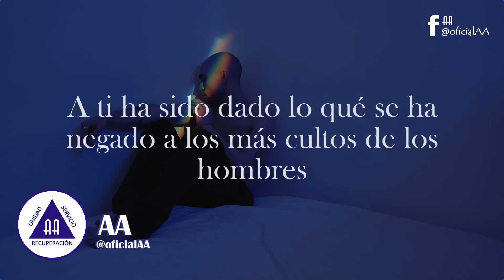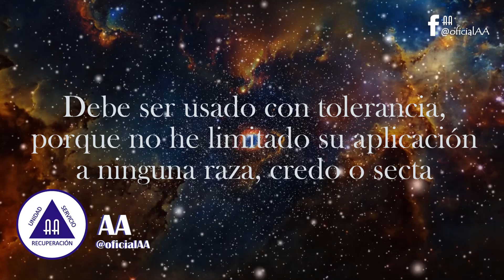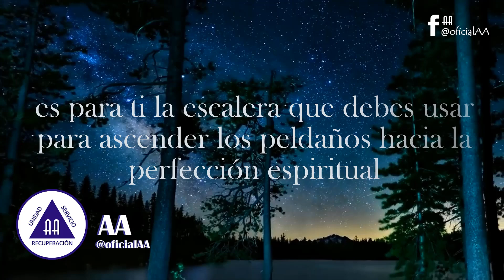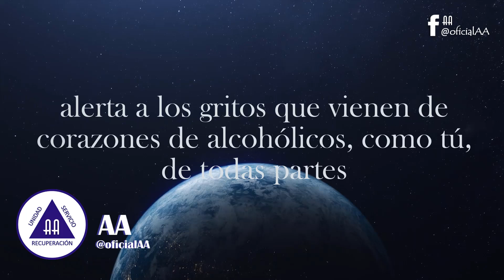LA RAZON POR LA CUAL FUISTE ESCOGIDO (Alcohólicos Anónimos )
𝐋𝐀 𝐑𝐀𝐙𝐎𝐍 𝐏𝐎𝐑 𝐋𝐀 𝐂𝐔𝐀𝐋 𝐅𝐔𝐈𝐒𝐓𝐄 𝐄𝐒𝐂𝐎𝐆𝐈𝐃𝐎
Dios en su infinita sabiduría, seleccionó este grupo de hombres y mujeres para ser los portadores de este fenómeno. El no se dirigió al orgulloso, al poderoso, al famoso o al encumbrado. El fue directo al humilde, al enfermo, al infortunado. El fue directo al borrachín llamado la " vergüenza del mundo”.
Frecuentemente se nos ha dicho: " Entre tus débiles y temblorosas manos he confiado una virtud más allá de la amistad. A ti ha sido dado lo qué se ha negado a los más cultos de los hombres. No a los científicos o a los estadistas, no a las esposas o a las madres, ni a un a mis sacerdotes o ministros he dado este don de curar a otros alcohólicos, como te he confiado a ti.
Este don debe ser usado desinteresadamente. Trae consigo una grave responsabilidad.
Ni un solo día debe perecerte demasiado largo. No alegues que tu tiempo es demasiado urgente.
Ningún caso debe parecerte demasiado lastimoso, ninguna tarea demasiado dura, ningún esfuerzo demasiado grande. Debe ser usado con tolerancia, porque no he limitado su aplicación a ninguna raza, credo o secta. Puedes esperar la crítica personal, la cual será corriente por falta de apreciación; ridiculizada será tu suerte, tus motivos mal juzgados.
Debes estar preparado para la adversidad, porque lo que los hombres llamen adversidad, es para ti la escalera que debes usar para ascender los peldaños hacia la perfección espiritual Recuerda que en el ‘ejercicio de Éste poder no te exigiré más allá de tus fuerzas.
No has sido seleccionado por tu talento excepcional,-se prudente siempre que el triunfo acompañe tus esfuerzos, no lo atribuyas a tu superioridad, pues sólo has. Podido ascender por la virtud de mi don. Si yo hubiera querido que hombres cultos realizarán esta misión, el poder hubiera sido confiado a físicos y científicos. Si yo hubiera querido hombres elocuentes, hubieran sido muchos 'los ansiosos de ser designados, porque hablar es la forma más fácil de usar los talentos con que he dotado a la humanidad. Si hubiera querido hombres eruditos, el mundo está lleno de ellos, con mejores aptitudes que tú, que serían más valiosas. Tú has sido escogido porque has sido desechado del mundo, y tu larga experiencia como bebedor, te ha hecho o debiera hacerte humilde, alerta a los gritos de angustia que vienen de corazones de alcohólicos, como tú, de todas partes.
Guarda siempre en tu mente la entrada que un día hiciste por primera vez en Alcohólicos Anónimos, especialmente porque eres poderoso, y ello solamente por tu buena voluntad de cambiar de vida y bajo mi custodia, esa compensación llegará a ti.